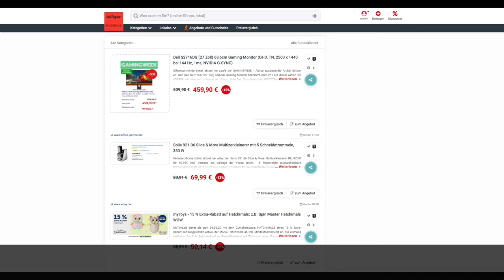Schnäppchen des Tages 26.05.20 - Solis 921.06 Slice & More Multizerkleinerer mit 5 Schneidetrommeln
Heute ist Schnäppchen des Tages - Solis 921.06 Slice & More Multizerkleinerer mit 5 Schneidetrommeln.